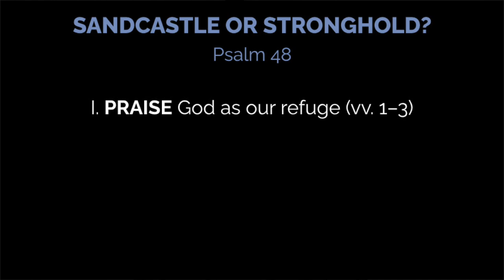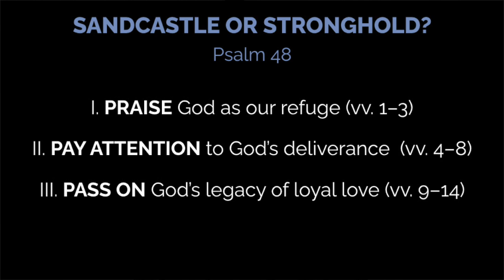Summit Bible Church - Sunday Service - November 17, 2024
"Sandcastle or Stronghold?"
Psalm 48